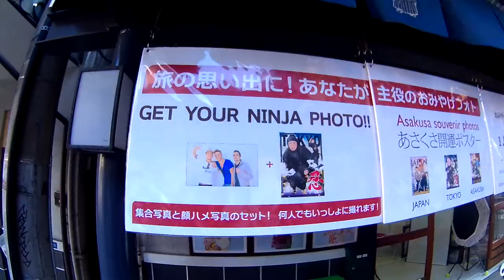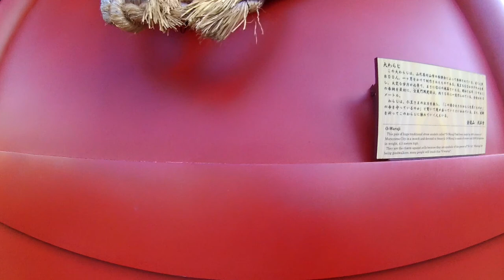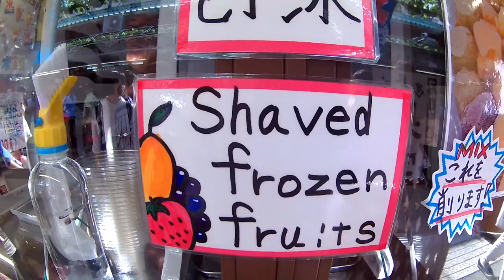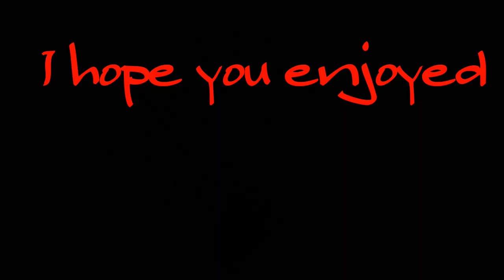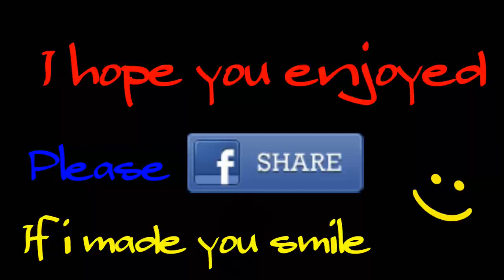Unforgettable Moments: Japanese Kimono Summer Festival at Asakusa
Girls in Yukatas and Sumida Fireworks - Asakusa Tokyo Japan. Filmed over a weekend checking out different places around Asakusa. found a Ninja/Samurai sword shop, food stalls, visited temple/Shrine area and fought thousands upon thousands of people to watch the fireworks displayed over Sumida river.

iPhone 13 Pro Max
GoPro Hero 10 Black
DJI OM 5
Rode Wireless Go II
Audio-Technica AT2020 Condenser Microphone
Logitech Webcam C920n

🔶 Sony A6400
🔶Elgato Stream Deck
🔶Innocn WR40-PRO Ultra Wide PC Monitor
🔶Neewer 2 Pack USB Video Light

Keep it real y'all
Drew